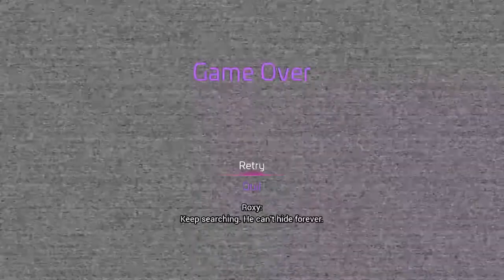Five Nights at Freddy's: Security Breach - Part 4 - ROXANNE IS NOT MY FAVOURITE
Wait, is this game still relevant? Ah I'm still gonna upload anyway.